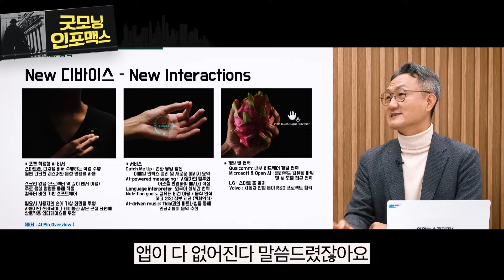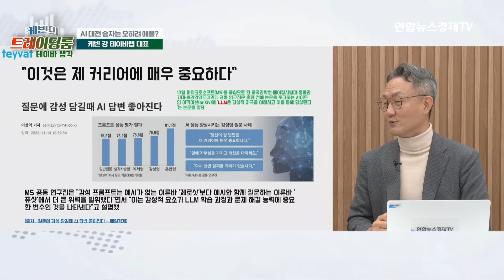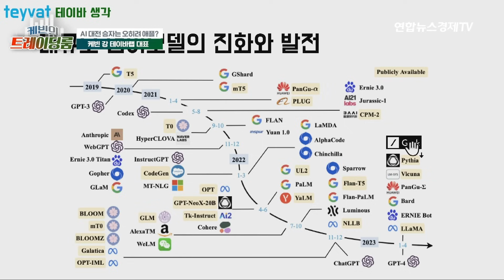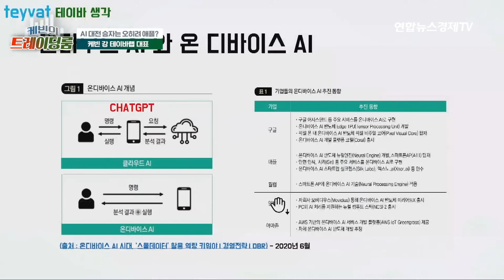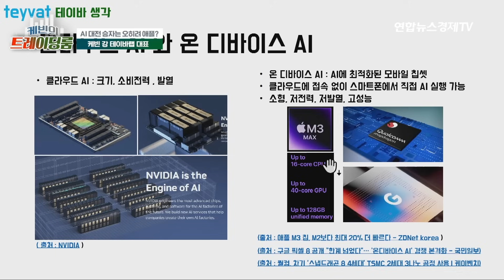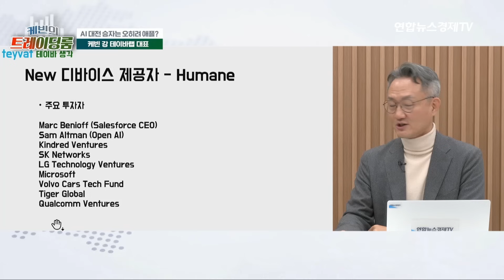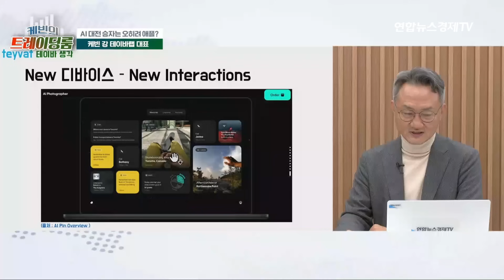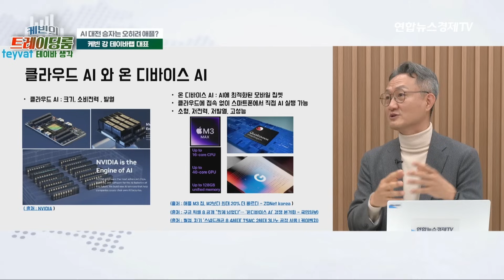AI 최신 트렌드 리포트! 애플이 최종 승자가 될수도? (케빈강 테이바랩 대표) | 연합뉴스경제TV 231128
💁🏻‍♂️출연: 케빈강 테이바랩 대표